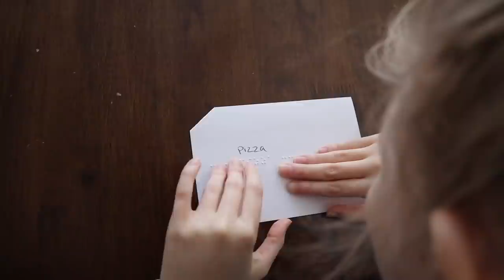Ruby's After School Routine 2019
HEAD OVER TO THE COMMUNITY TAB TO CHAT ABOUT THIS VIDEO!

Here's Ruby's typical after school routine. She has wanted to record this video forever and we finally got around to it. I love hearing all about her day and spending a little time together when she gets home. 💕